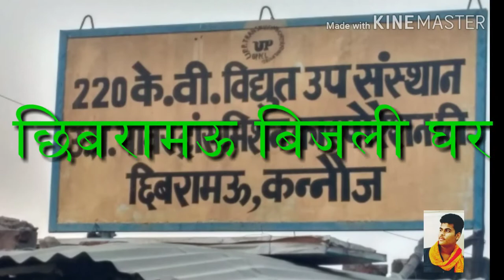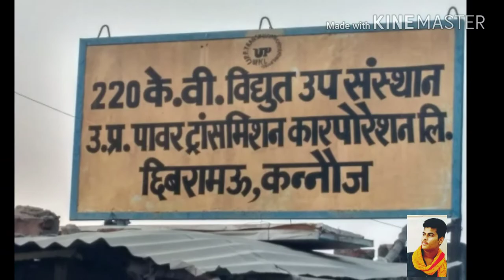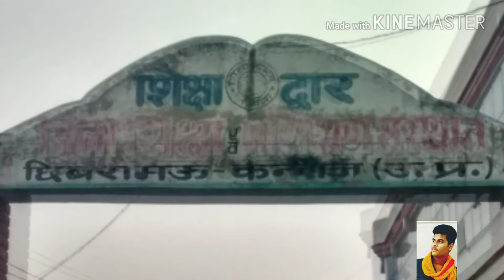Chhibramau - Kannauj Ad By Pranjal Awasthi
Pranjal Awasthi
Pranjalawasthi
Pranjal awasthi